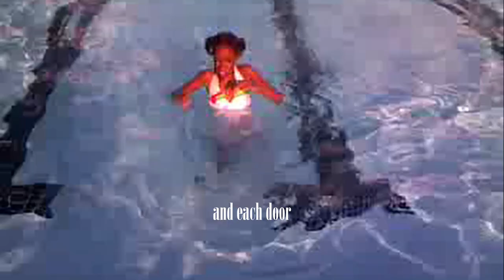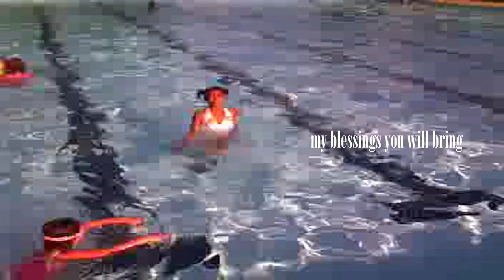Substances Of Faith Song Songwriter Nanette Maxine Home Video Lifeguard✔ Swim Coach✔ College Grad✔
Our Journey: Faith is the Substance of things hoped for...